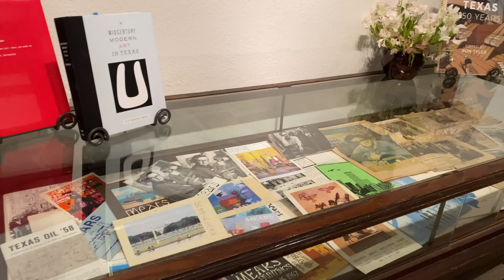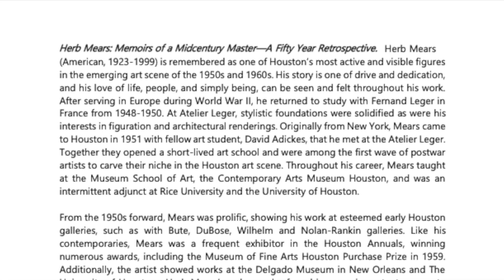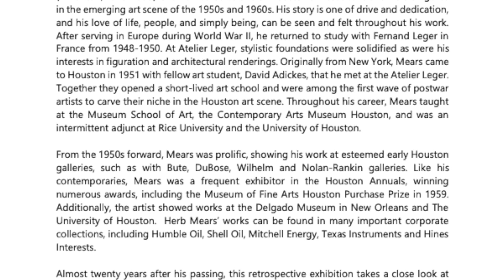Herb Mears: Memoirs of a Mid-Century Master, a Fifty Year Retrospective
Herb Mears: Memoirs of a Midcentury Master—A Fifty Year Retrospective

Herb Mears (American, 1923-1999) is remembered as one of Houston’s most active and visible figures in the emerging art scene of the 1950s and 1960s. His story is one of drive and dedication, and his love of life, people, and simply being, can be seen and felt throughout his work. After serving in Europe during World War II, he returned to study with Fernand Leger in France from 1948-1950. At Atelier Leger, stylistic foundations were solidified as were his interests in figuration and architectural renderings. Originally from New York, Mears came to Houston in 1951 with fellow art student, David Adickes, that he met at the Atelier Leger. Together they opened a short-lived art school and were among the first wave of postwar artists to carve their niche in the Houston art scene.

Throughout his career, Mears taught at the Museum School of Art, the Contemporary Arts Museum Houston, and was an intermittent adjunct at Rice University and the University of Houston. From the 1950s forward, Mears was prolific, showing his work at esteemed early Houston galleries, such as with Bute, DuBose, Wilhelm and Nolan-Rankin galleries. Like his contemporaries, Mears was a frequent exhibitor in the Houston Annuals, winning numerous awards, including the Museum of Fine Arts Houston Purchase Prize in 1959.

Additionally, the artist showed works at the Delgado Museum in New Orleans and The University of Houston. Herb Mears’ works can be found in many important corporate collections, including Humble Oil, Shell Oil, Mitchell Energy, Texas Instruments and Hines Interests. Almost twenty years after his passing, this retrospective exhibition takes a close look at the development of his work, displaying a wide breadth of works from the Estate, many which have not been publicly shown before, ranging from early works to some of his last.

 Amongst the works is an incredible grouping of late 1940’s works created during his time in Paris studying with Fernand Leger, the 1960’s figures and architecture that we relate to Mears, and also later fauvist-inspired cityscapes and landscapes.